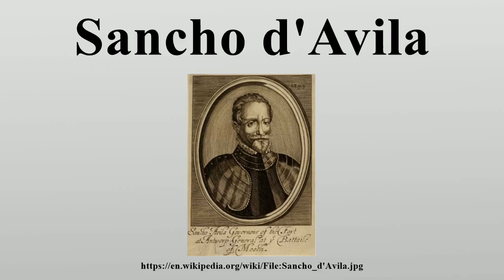Sancho d'Avila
Sancho d'Avila (21 September 1523 – 1583) was a Spanish General.

Image-Copyright-Info
Image is in public domain
Author-Info:   Original uploader was Sjoerd22 at nl.wikipedia
Image-Copyright-Info